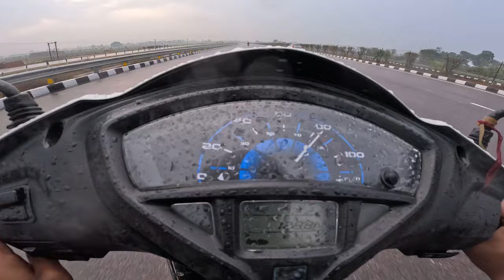Honda Activa Vs 2023 Hero Splendor Xtect Scooter Vs Motorcycle Ki Race🙀 | Who Will Win? | Ksc Vlogs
GoPro mic
GoPro Mic Adapter
Riding gloves